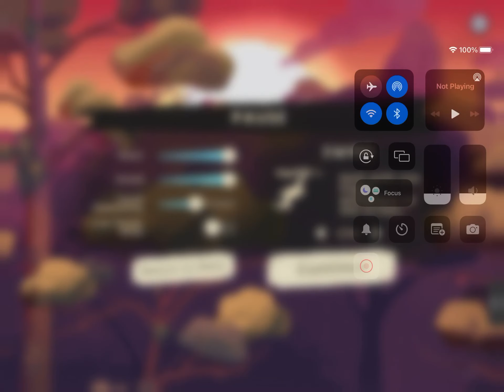Gibbon Beyond The Trees (Apple Arcade) Opening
A beautiful new adventure by the two time Apple Design Award winning developers of Old Man’s Journey and ELOH, in which a family of gibbons finds themselves lost in a dangerous world beyond their understanding.

- Experience free-flowing dynamic movement based on brachiation, the way real gibbons swing through the trees

- Master acrobatic moves, including launching from another gibbon’s hands in mid air

- A touching adventure of a family of gibbons trying to survive amid an encroaching human threat.

- Play through an hourlong adventure in story mode, or race to freedom through a procedurally generated jungle in liberation mode.

- Stunning 2D hand painted visuals that breathe life into a rapidly vanishing world.

- Explore varied environments, from the wild jungles of Southeast Asia to the hectic human world beyond.

- Gibbon: Beyond the Trees deals with challenging but acute environmental topics, including deforestation, poaching and climate change.